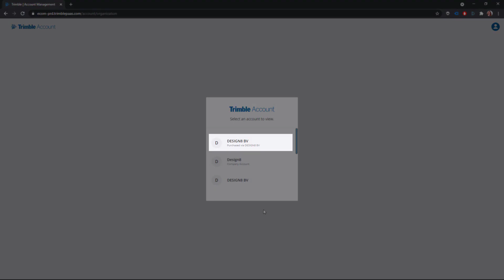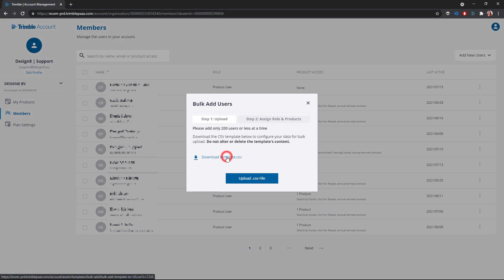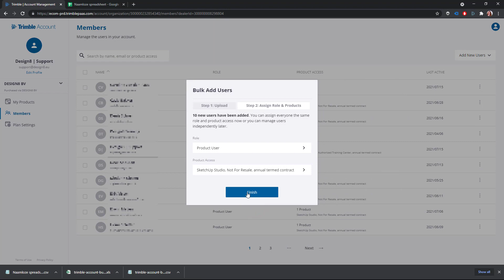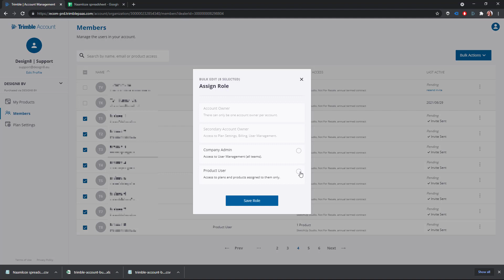SketchUp Pro - How To? | Manage many SketchUp Licenses - Bulk actions | Ep. 37 - ENG Tutorial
Manage SketchUp licenses for many users. Add them as members, change their roles, assign them a license or revoke it. Or remove members. How To? Check this video!  💥

Want to try out SketchUp? Click on the link below to try it 30 days without any obligations!

Table of Contents:

00:00 - Introduction
00:12 - Marker 4
00:55 - Add New Users
02:16 - Bulk Delete Users
02:53 - Change User Roles
03:19 - Modify Product Access